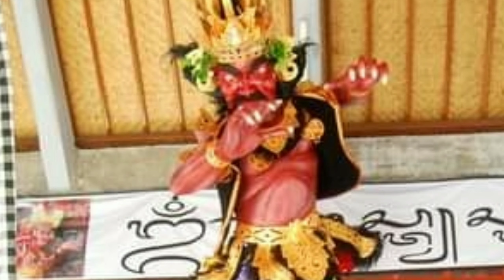Jos.. Inilah Ogoh Ogoh Br. Binoh Kaja Denpasar dari tahun ke tahun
Mohon ijinnya Br. binoh kaja untuk repost dan didokumentasikan ogoh ogohnya di youtube 🙏
sumber foto ig @stt.bineka @ogohogohdenpasar , facebook